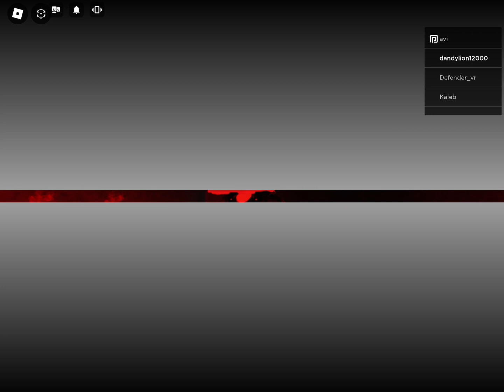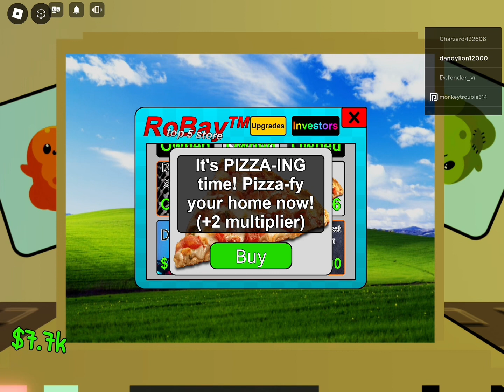Shreding homework in Roblox